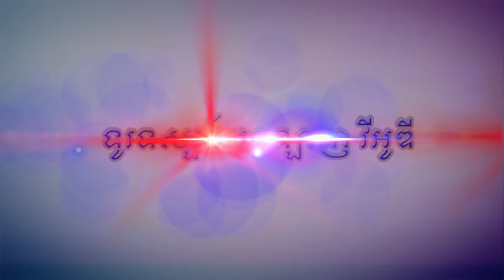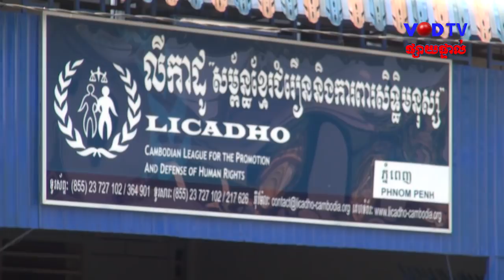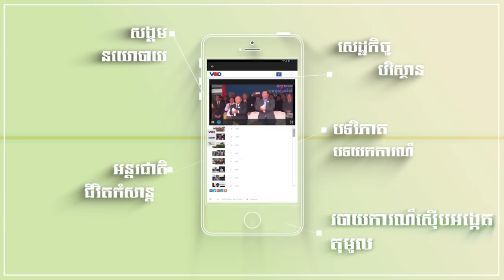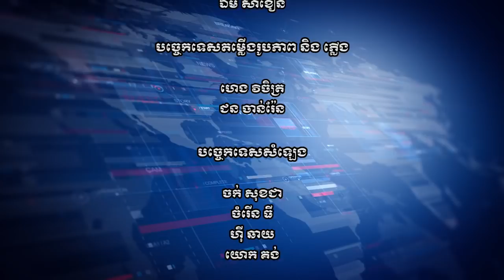កម្មវិធីផ្សាយទូរទស្សន៍អនឡាញ វីអូឌី ប្រចាំថ្ងៃទី២២ ខែមិថុនា ឆ្នាំ២០១៨